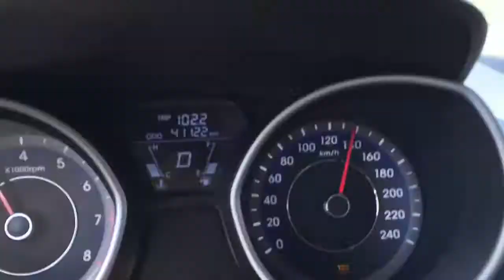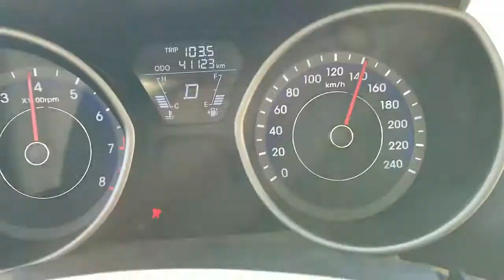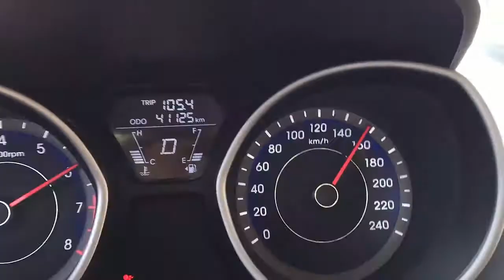Erbil Soran way Harrir Multy Carriageway 2015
Regay Hawler Soran jotsidy Harrir